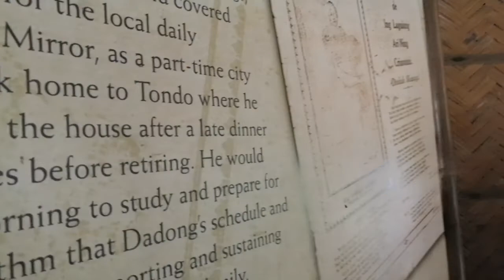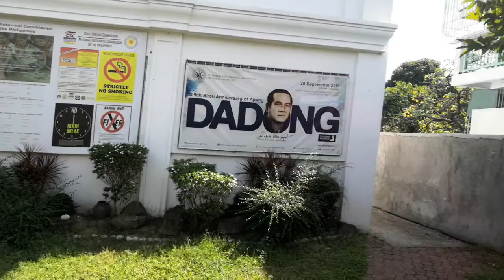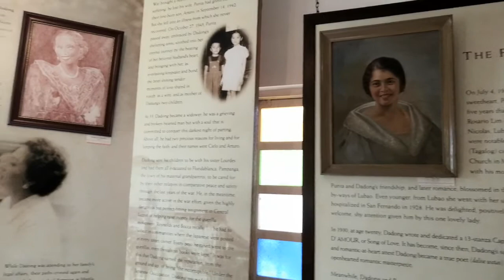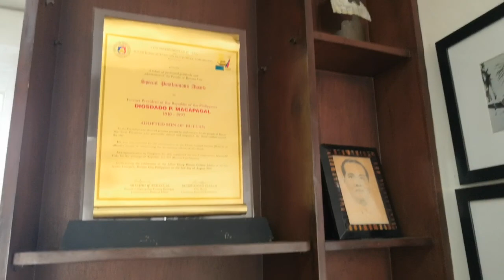Diosdado Macapagal Museum